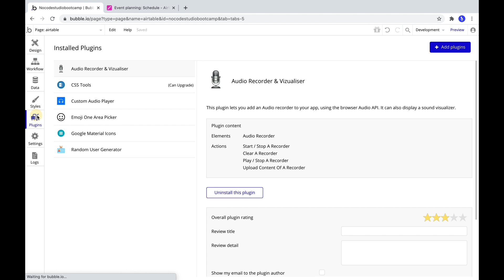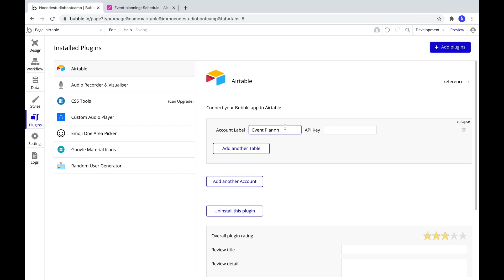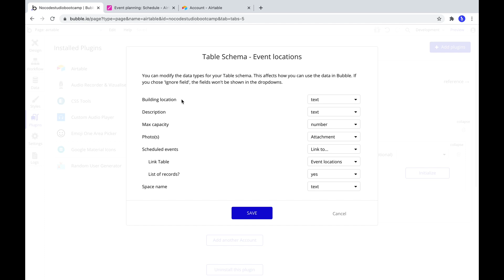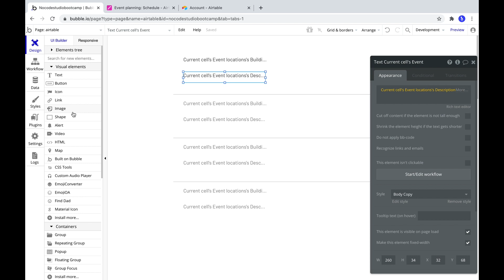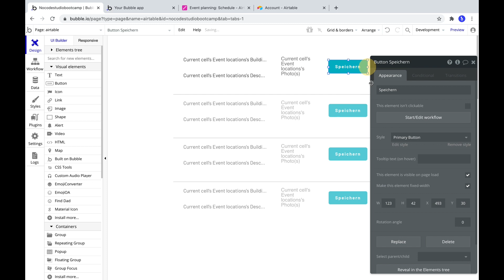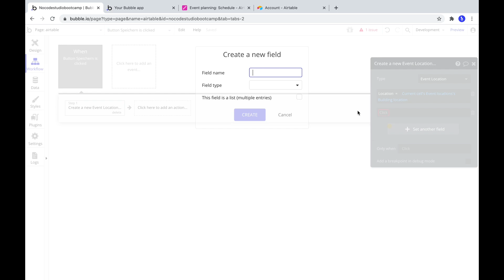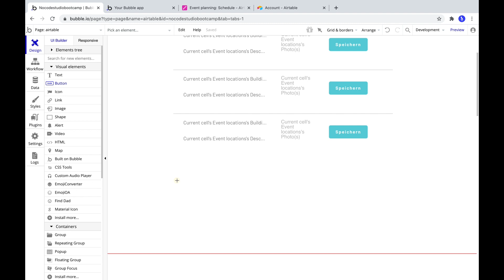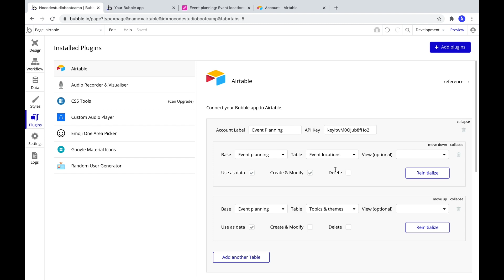Bubble.io Tutorial - Airtable mit offiziellem Plugin hinzufügen [Deutsch]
In diesem Video geht es um das von Bubble entwickelte Airtable API Plugin. Wir lesen Daten aus Airtable, um diese in Bubble anzuzeigen und schreiben Daten in Airtable aus unserer Bubble Applikation.

Unter Airtable.com könnt ihr entweder eine neue Datenbank (Base) erstellen oder eine bereits erstellte Base nutzen. Geht danach in Bubble und sucht unter Plugins das von Bubble selbst entwickelte Airtable Plugin, um dieses zu installieren. Bubble hat auch eine Dokumentation zu diesem Plugin veröffentlicht

Zunächst müsst ihr einen Airtable API Key konfigurieren. Unter Airtable, Account Settings könnt ihr diesen API Key konfigurieren. Sobald ihr den korrekten API Key eingegeben habt, seht ihr alle Airtable Bases. Wählt eine aus, um anschließend eine Tabelle auszuwählen. Danach könnt ihr die Rechte definieren: Lesen, Schreiben, Ändern, Löschen. Dies hängt von eurem Use Case ab. Wichtig ist, dass ihr anschließend auf Initialize klickt. Ihr seht dann Inhalt und Type der Daten. Im Hintergrund läuft quasi der API Connector von Bubble und gleicht dies mit Airtable ab.

Wenn ihr nun auf die Daten zugreifen wollt, dann geht in das Design Tab in Bubble. Erstellst eine Repeating Group und wählt unter Data Source Get Data From External API und wählt eure Base aus. Wichtig ist, dass anschließennd Bubble euch den Content-Type vorschlägt.

Danach könnt ihr in der Repeating Group ein Textfeld oder Image erstellen, welche jeweils auf die Airtable Daten zugreifen können: "Current cell's Airtable Table' s Element"

Wenn ihr diese Daten abspeichern wollt, dann erstellt daneben einen Button mit "Speichern" und hinterlegt einen Workflow: Create a new thing, Data Type (je nachdem, wie eure Table logisch definiert ist) und dann ein Field mit dem Field Type aus dem API Connector (text, number, date, image). Dort könnt ihr dann im Field auch die Current cell aus der Repeating Group wählen und das Field aus der Airtable API.

Schließlich könnt ihr auch Daten aus Bubble in Airtable schreiben. Nutzt hierzu den Workflow Plugins, Airtable - Create a new record. Dort könnt ihr im Dropdown Tabellen auswählen, denen ihr vorher in der Plugin Definition Schreibrechte gewährt habt und könnt dann genau die Fields definieren und woher sie ihre Daten bekommen. Dies können Input Fields sein oder aber auch ganz normal aus der Bubble Datenbank abgeleitet werden.

Kapitel:
0:00 Einführung
0:49 Airtable Plugin in Bubble hinzufügen
1:12 Airtable API Key
1:35 Plugin konfigurieren: Base auswählen
1:47 Plugin konfigurieren: Table auswählen
2:16 Airtable Initialize (Field, Type)
2:53 Airtable Daten in Repeating Group anzeigen
3:48 Bilder aus Airtable in Bubble anzeigen
4:24 Airtable Daten in Bubble Datenbank speichern
5:40 Live Demo
6:07 Bubble Daten in Airtable schreiben
6:30 Workflow Airtable - Create a new record
7:18 Live Demo in Bubble und Airtable